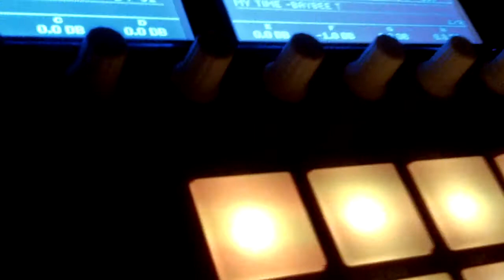Female Producer Sampling her voice in Maschine Mk2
Sampling my voice and putting it into the track I am currently working on ;) "Oooh"